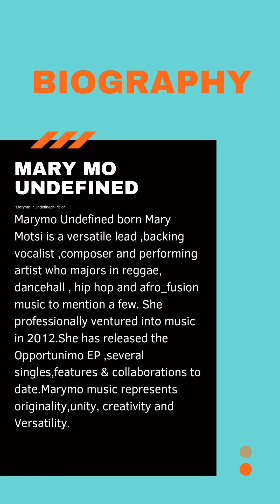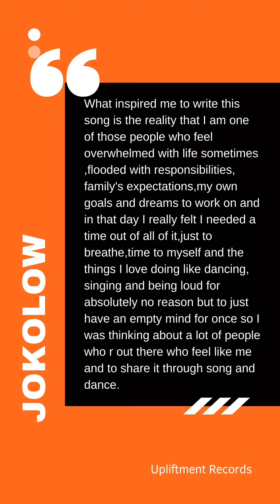Spotlight -Mary Mo Undefined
Who is this weeks Spotlight?Its the versatile Marymo Undefined and her brand new single Jokolow upliftmentrecords 🔥🔥🔥🔥🔥